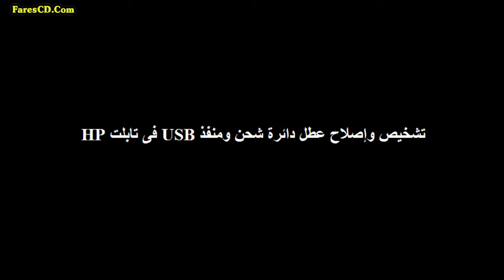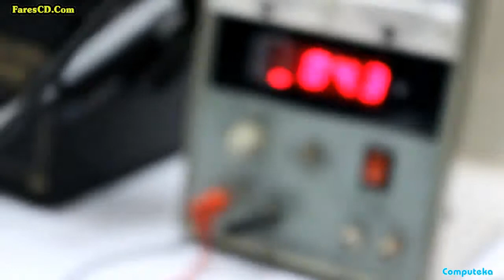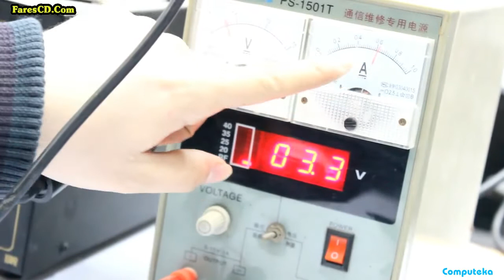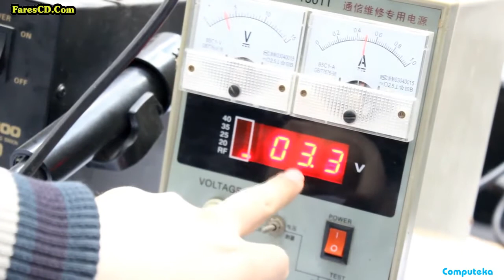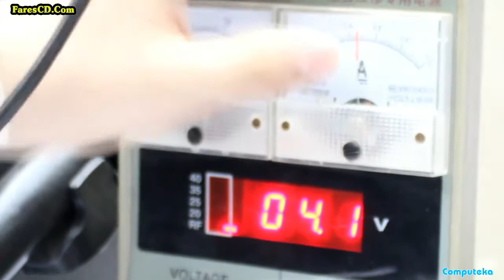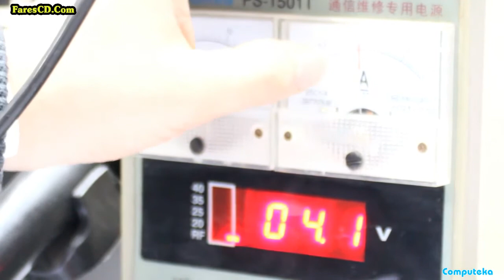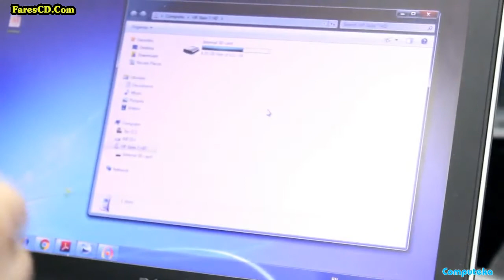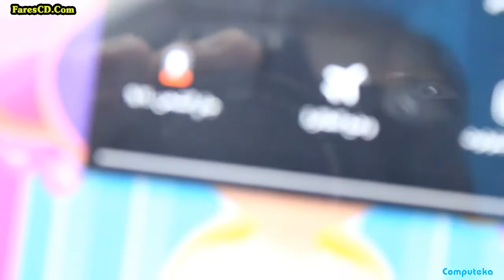Hp tablet charging failure new